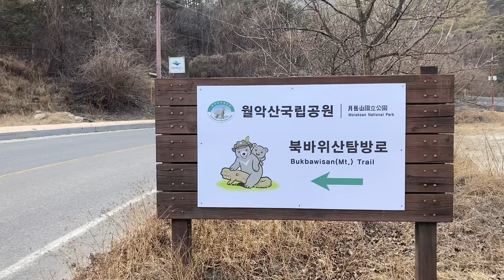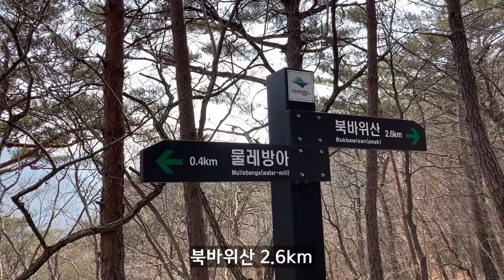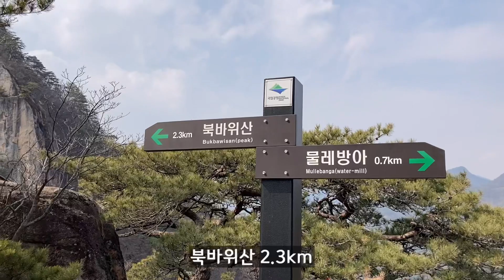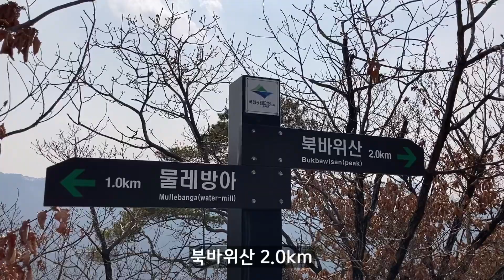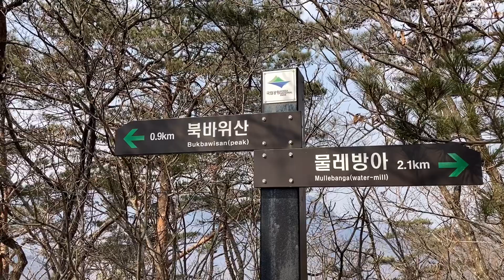제천, 북바위산 / 바위에 누워 있는 소나무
북을 닮은 북바위, 명품 소나무와 기암괴석 암릉, 말뫼산과 월악산 영봉을 조망할 수 있는 북바위산입니다.